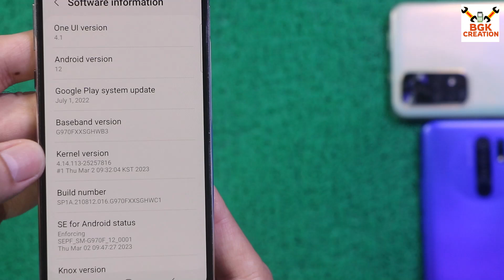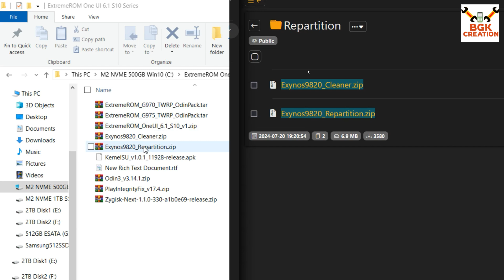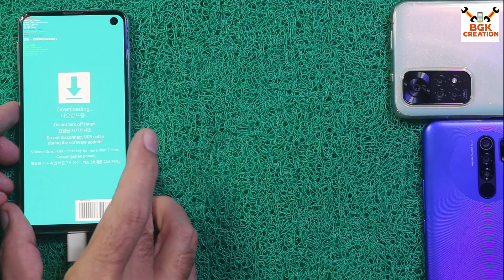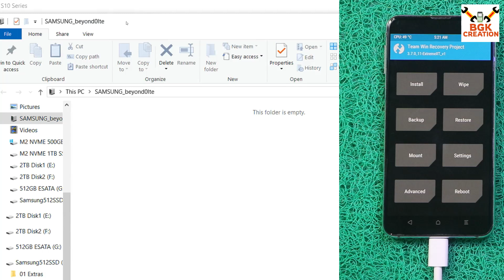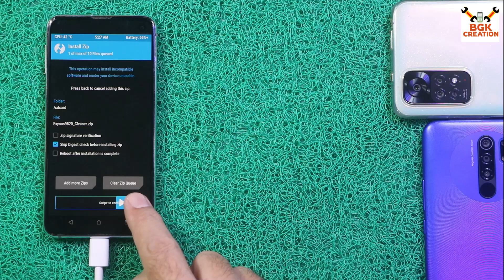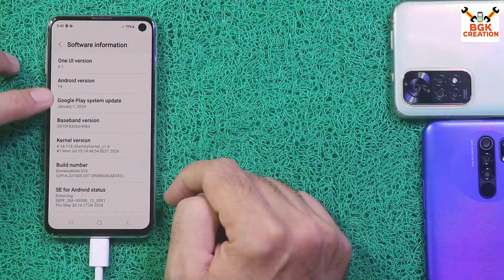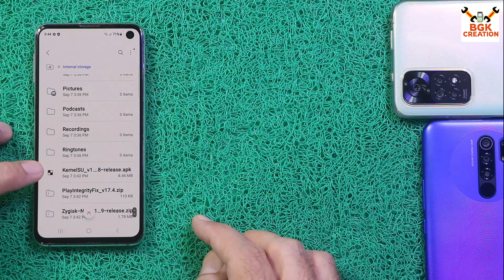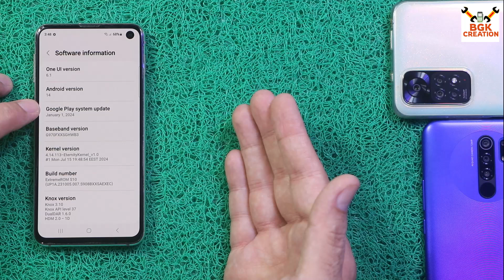How To Update Galaxy S10e To One UI 6.1 Android 14 Galaxy Ai -English-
ExtremeROM v1.0 OneUI 6.1 for Galaxy S10 Series
Exynos Only

By ExtremeXT The Developer

Must Read Description to END Please

For More Information Click below link
XDA

Your warranty is now void.
Please do some research if you have any concerns about doing this to your device.
I am also not responsible for you getting in trouble for using any of the features in this ROM, including but not limited to Call Recording, 5GHz Hotspot, Bixby etc.

Introduction:
ExtremeROM is a port of the S22 Ultra's OneUI 6.1 software modified and tweaked to function on the Galaxy S10 series devices.

Stay Blessed

Features:
Based on S22 Ultra's S908BXXSAEXEC with June 2024 SPL
OneUI 6.1 Based
Complete Galaxy AI Suite support
Full SELinux Enforcing support
All software features backported from S22 Ultra
S24 Ultra wallpapers
F2FS /data partition
Heart Rate Monitor Sensor support
Korean S10 support
Properly aligned camera cutout
DPI fixed for S10e
FOD animation fixed for S10e
PIN without confirming with OK patch

Known Issues:
- Portrait mode in camera
- Microphone when OK Google is enabled

Installation steps:
1) Enable Developer Mode on your device
2) In Developer Mode, enable OEM Unlocking and USB Debugging.
3) Turn off your device. While pressing the Volume Down + Bixby buttons, connect your phone to your computer. Your phone will be booted into Download Mode
4) Press and hold Volume Up to unlock the bootloader. Confirm the bootloader unlock by pressing on Volume Up once again.
5) Your phone will be rebooted. Set up your phone again until your reach the home screen.
6) Turn off your device. While pressing the Volume Down + Bixby buttons, connect your phone to your computer. Your phone will be booted into Download Mode again.
7) Open Odin. In the AP slot, add the TWRP Odin Pack .tar file for your device
8) Let your phone reboot into TWRP.
9) In TWRP, go to Wipe Format Data. Then reboot your phone back into TWRP
10) Flash the Exynos9820 Repartitioner. Your phone will reboot back to TWRP when complete
11) Flash the Exynos9820 Cleaner, then reboot into TWRP again
12) Flash the ExtremeROM zip. Then go to Wipe Format Data. Finally, reboot into System.
13) Wait for 5-10 mins for the initial setup
14) Enjoy ExtremeROM!

Note: The failure of using the proper OdinPack, not repartitioning properly or anything of this sort risks a COMPLETE HARD BRICK of the device, PAY ATTENTION CAREFULLY TO THE INSTRUCTIONS, I AM NOT RESPONSIBLE IF ANYTHING GOES WRONG, IF YOUR PHONE GETS BRICKED, OR IF YOU GET ANY DATA LOSS.

Note: Restoring APPS from backups (Samsung Smart Switch or Samsung Cloud) is NOT recommended, restore contacts etc but not apps.

Note: After installation it's recommended to update all apps from both Play Store and Galaxy Store, REBOOT, then go into Settings About Phone Software Information Google Play Update, do all of the updates until none other are available. All users will have to enable manually Fast Charging and disable Super Fast Charging from Smart Manager Battery settings, and S10e users also have to set the resolution to QHD then back to FHD to resolve the boot animation scaling, this is due to them having an FHD only screen.

Password: ExtremeROMS10